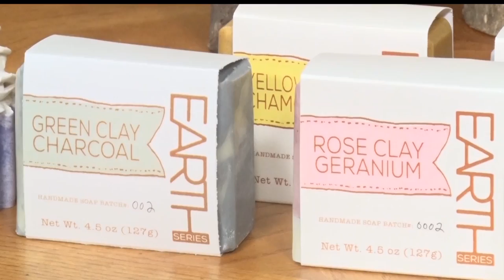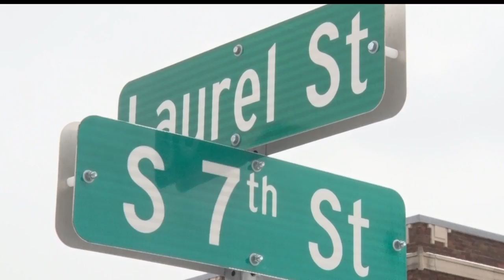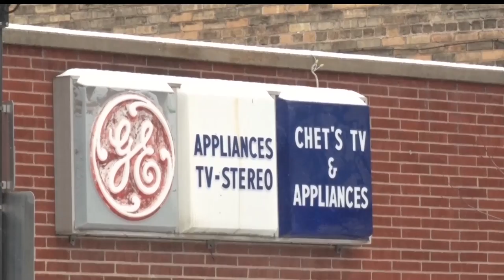Purple Fern Finalizing Plans For Downtown Brainerd Location